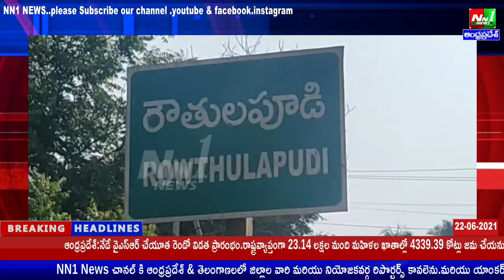తూ.గో.జిల్లా:రౌతులపూడి.వెలుగు కార్యాలయంలో మహిళలకు రెండో విడత వైయస్సార్ చేయూత (MPDO ఎస్ వి నాయుడు)